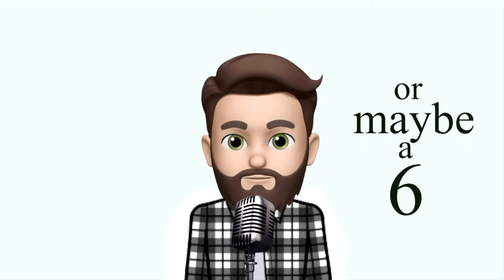Jared Turner - Way Too Pretty (Original Song)